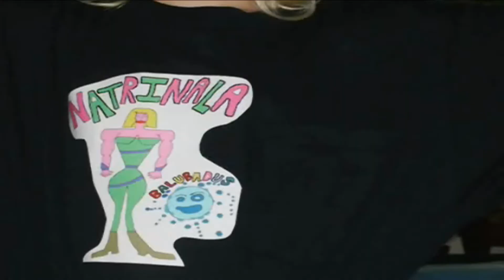Magnificent Kaaboom!!! #7 (“Classic” Kaaboom – Circa 2009, I think, maybe 2010)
Available now:  The Full Length Feature Short Film "Magnificent Kaaboom!!!" on amazon.com
Average everyday ordinary regular guy Mike Gennison, an accountant, is effervescently transported through his toilet to the alternate reality of the three sun world of Ridgerock Twitch. There, with the guidance of Tellfren and the power of the Calididium Trident, Mike is transcendentally transformed into Magnificent Kaaboom!!! His mission is to lead the Valorians in Battle against the Viscreants and Downtrots and their leader, The Furarey.